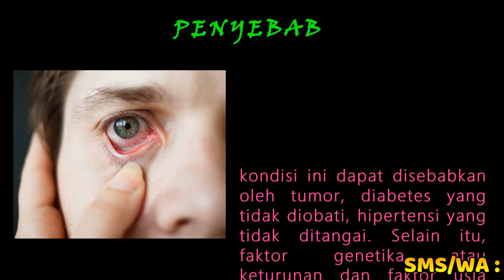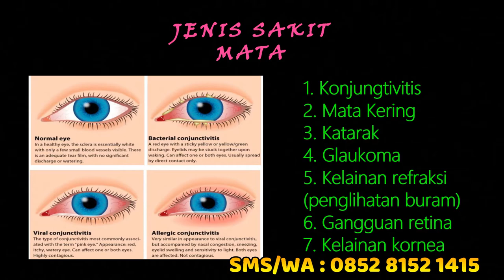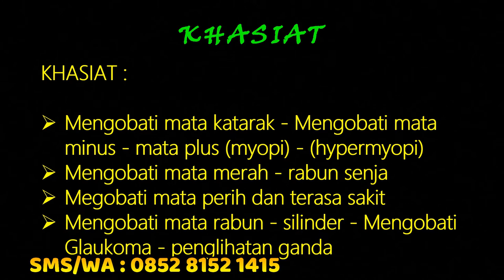OBAT SAKIT MATA MERAH DAN BENGKAK DE NATURE INDONESIA || SOLUSI HERBAL ATASI SEGALA JENIS SAKIT MATA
Konjungtivitis adalah mata merah akibat peradangan pada selaput yang melapisi permukaan bola mata dan kelopak mata bagian dalam (konjungtiva mata). Selain mata merah, conjunctivitis atau konjungtivitis dapat disertai dengan rasa gatal pada mata dan mata berair.

Khasiat dan Manfaat Vitama De Nature

-Membantu mengurangi rasa gatal pada mata anda
-Membantu Mengurangi rasa sakit pada mata akibat cidera atau penyakit
-Mampu mengeluarkan virus atau bakteri yang ada di dalam mata
-Mencegah terjadinya infeksi pada mata
-Membantu Mengatasi mata merah
-Membantu mengatasi mata rabun
-Mengatasi mata kering dan rasa perih pada mata
-Membantu melancarkan sirkulasi darah pada bagian mata
-Menjaga kesehatan dan melindungi lensa mata secara maksimal
-Mencegah generasi makula dini
-Membantu mengatasi mata minus
-Membantu mengatasi katarak mata
-Membantu mengobati infeksi mata
-Mengatasi retina rusak ( lepas )
-Mengatasi pterigium
-Mengatasi glaukoma mata
dan penyakit mata lainnya.